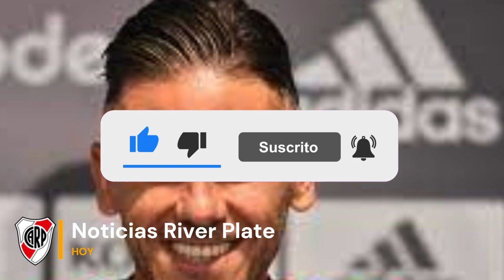ACABA DE SALIR AHORA | DEMICHELIS CONFIRMA | Ultimas Noticias River Plate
¿Quieres ganar dinero con el FUTBOL?